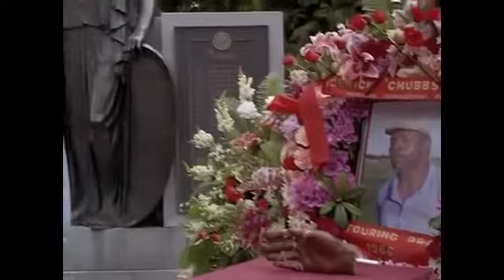FilmAnalysisFridays: Hero's Journey_Happy Gilmore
FilmAnalysisFridays is a weekly or biweekly or wheneverweekly show that always comes out on Friday. It talks about the structure behind film, and the directors techniques.